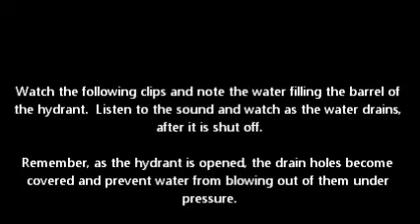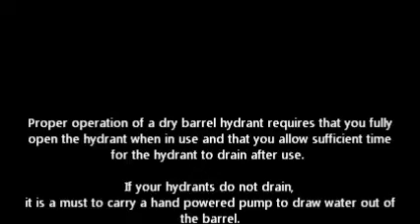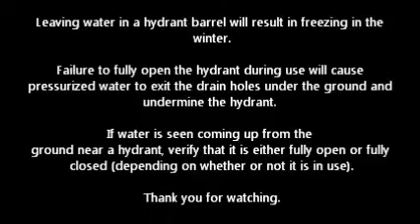Draining Dry Barrel Fire Hydrants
Quick video to illustrate the way to verify a dry barrel hydrant is fully drained and to show its operation